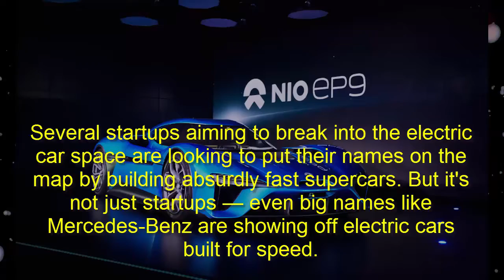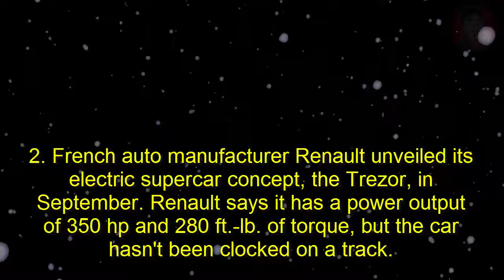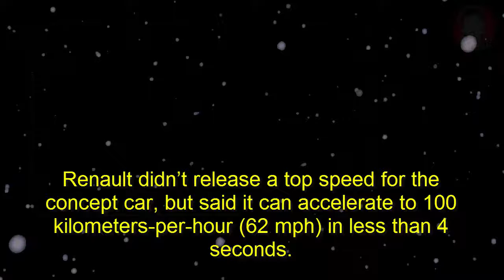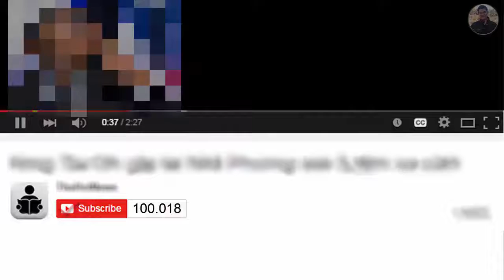Top 5 BEST SUPERCARS IN 2017 - Part 1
Top 5 BEST SUPERCARS IN 2016
Top , 5 , BEST , SUPERCARS , IN , 2016 , Top , 5 , BEST , SUPERCARS , IN , 2016 ,
Top 5 BEST SUPERCARS , Top 5 BEST SUPERCARS ,
Electric cars are pushing the envelope on their need for speed.

Several startups aiming to break into the electric car space are looking to put their names on the map by building absurdly fast supercars. But it's not just startups — even big names like Mercedes-Benz are showing off electric cars built for speed.

We're talking crazy-quick 0-60 mph times here and top speeds — the dynamic duo by which all high-performance cars are judged.

Scroll down for the 5 fastest ones we could find,

1. Startup NextEV’s electric supercar, the Nio EP9, is capable of reaching a top speed of 194 mph and accelerating to 100 kilometers-per-hour (62 mph) in just 2.7 seconds

The Nio EP9 has broken two separate speed records. The first was on the 13-mile Nordschleife circuit at the Nürburgring in Germany, where it set a lap record of 7 minutes and 5.12 seconds.

It also holds the EV record at Circuit Paul Ricard in France, at 1 minute and 52.78 seconds.

2. French auto manufacturer Renault unveiled its electric supercar concept, the Trezor, in September. Renault says it has a power output of 350 hp and 280 ft.-lb. of torque, but the car hasn't been clocked on a track.

Renault derived those specs based on the car's motor, which is derived from the motor used in Renault's e.dams, the two-time winner of the Formula E racing title.

Renault didn’t release a top speed for the concept car, but said it can accelerate to 100 kilometers-per-hour (62 mph) in less than 4 seconds.

3. Mercedes unveiled its Vision Mercedes-Maybach 6 concept car in August. Mercedes says it generates a whopping 738 horsepower, but it also hasn't been tested in the field.

Mercedes said the 18.5-foot long concept can reach a top speed of 155 mph and accelerate to 60 mph in less than 4 seconds.

Perhaps more impressive is that the car can charge to 62 miles of range in just five minutes, according to Mercedes.

The car broke the world record for fastest legal electric car at the Johnny Bohmer Proving Grounds/Shuttle Landing Facility in Florida, with a top speed of 186.9 mph in March. It then broke its own record in July with a top speed of 205.6 mph.

For reference, NextEV’s car mentioned earlier can reach a top speed of 194 and has broken its own record, according to the startup. Rimac also claims its Concept_One can beat both the Corvette and Nio with a top speed of 220 mph.